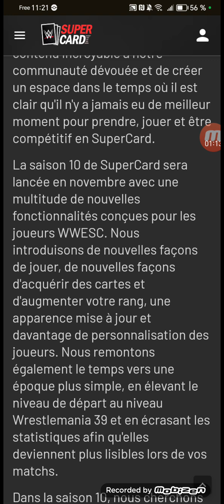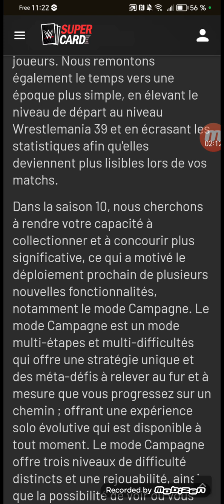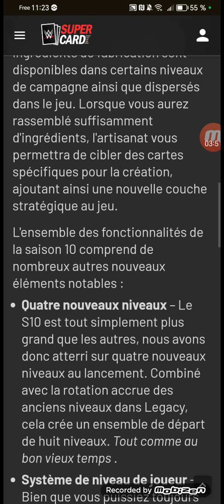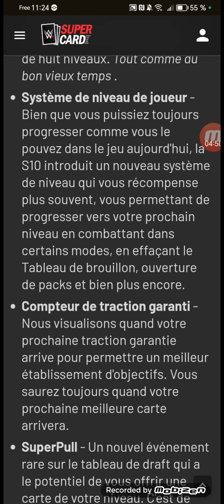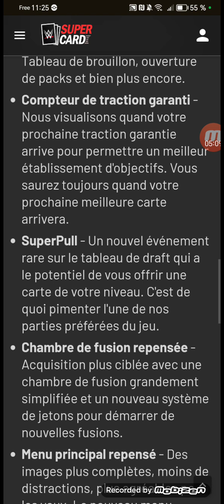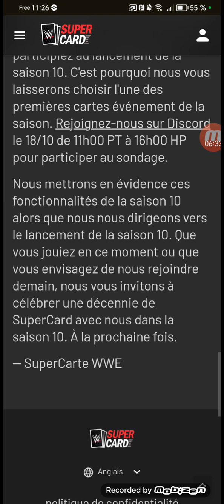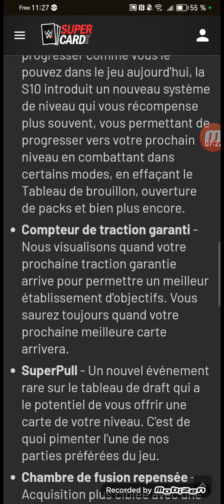WWE SuperCard Saison 10 les premières infos et MAJ Deck